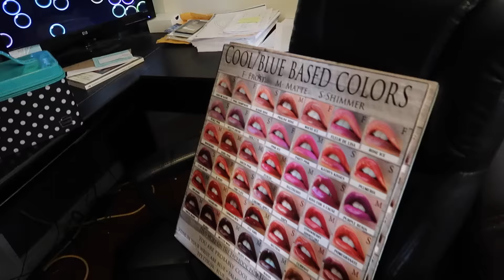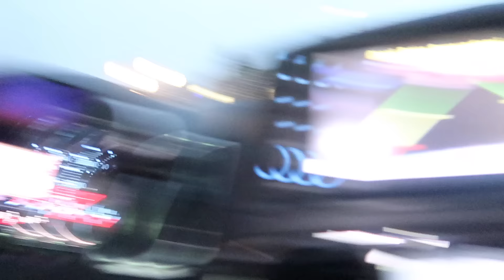💄MAKEUP CHALLENGE! Girl does Little Brothers Makeup💋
MAILING ADDRESS:
DYCHES FAM
51 W CENTER ST STE 235